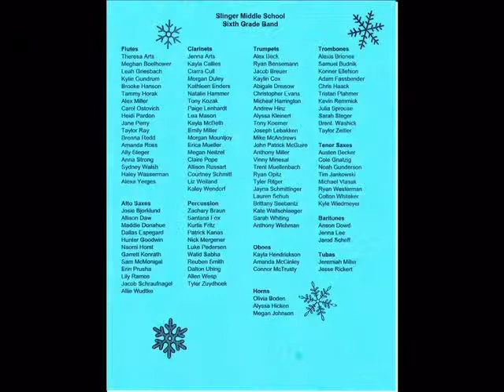2009-12-13 HCP Cardiff Castle Slinger Gr 6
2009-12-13 HCP Cardiff Castle Slinger Gr 6